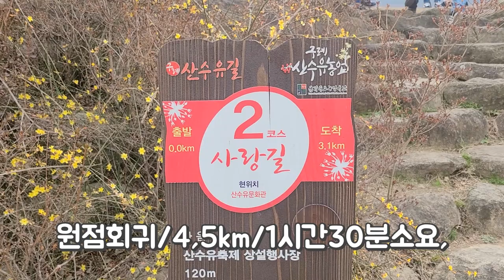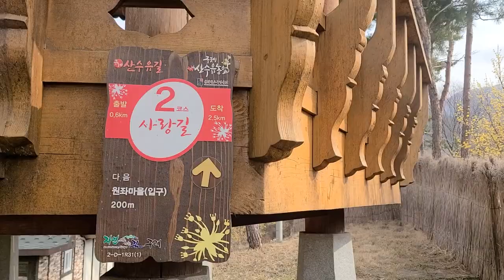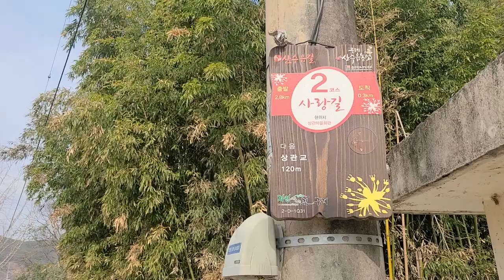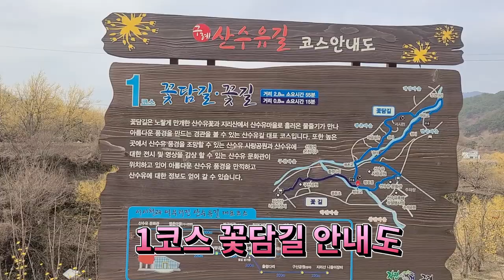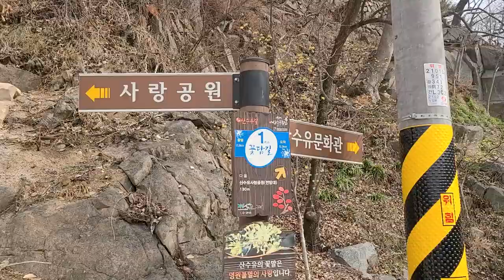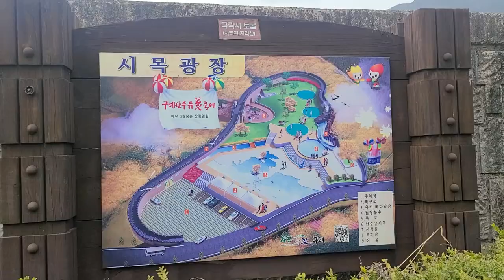구례산수유마을길트레킹,봄 소식을 가장먼저전하는산수유꽃,마을구석구석노란물결과이야기를따라걷는길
풍경이 삶이 되고,
삶이 풍경이 되는
아름다운 구례산수유길
올봄에는 산수유 사랑길을 유유자적 걸어보게요.

2코스 사랑길;산수유 문화관주차장~상설축제장~수석공원 ~원좌마을 ~상관마을(다랭이논길)~상관교~출렁다리~구산공원~산수유 사랑공원~주차장
(원점회귀/4.5km/약1시간30분소요)
계척마을 산수유 시목지 관람